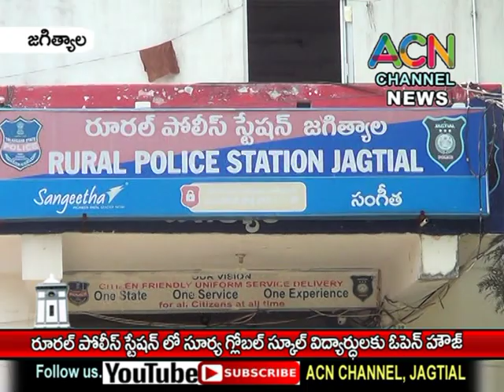జగిత్యాల రూరల్ పోలీస్ స్టేషన్ లో సూర్య గ్లోబల్ స్కూల్ విద్యార్థులకు ఓపెన్ హౌజ్